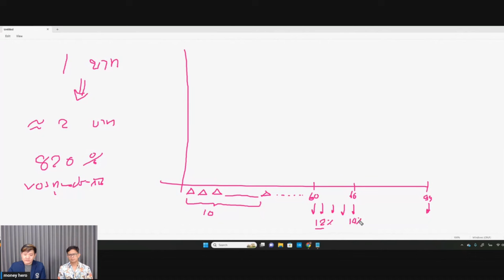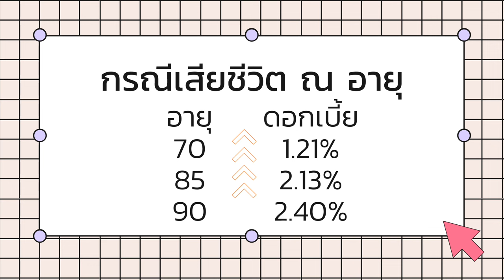ออมเงินไม่เป็น แต่อยากมีเงินใช้ยามเกษียญ ลองดูคลิปนี้ | ประกัน Showcase ep.20